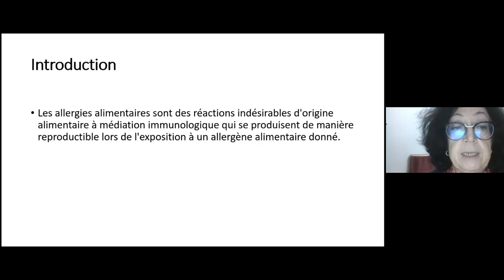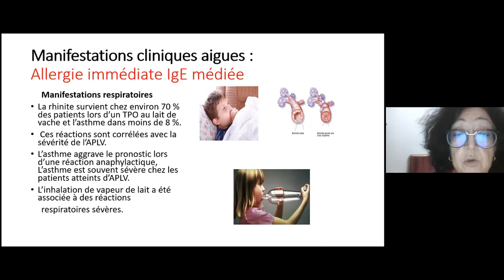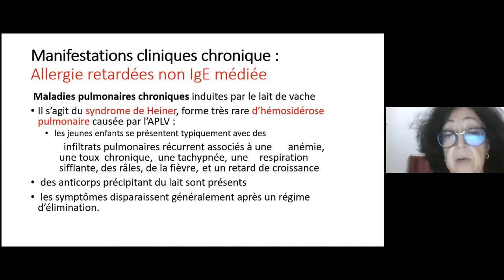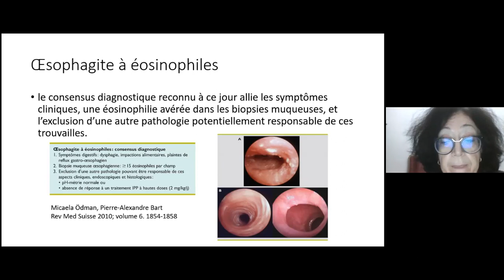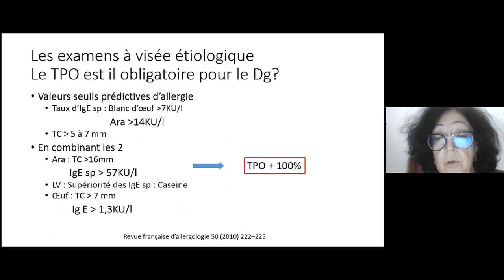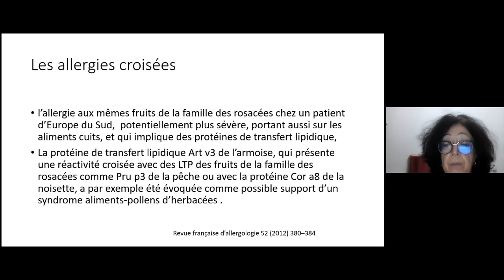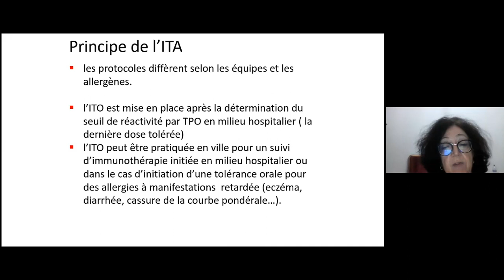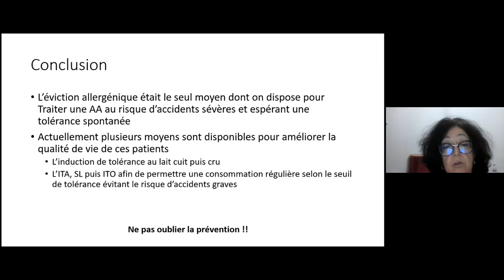7éme Séminaire CEC Allergo - R.Boussoffara - Allergie alimentaire :Quand y penser Comment la prendre